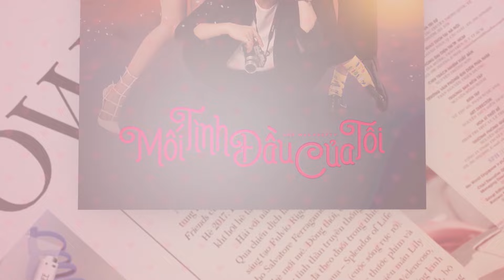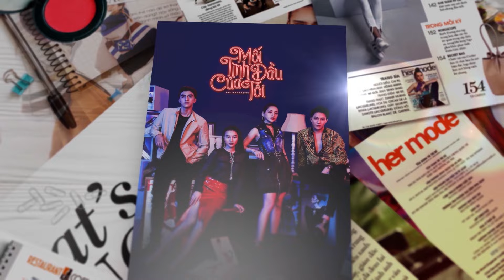Mối Tình Đầu Của Tôi | Tập 37 | Unforgettable Moments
“Mối Tình Đầu Của Tôi”  là câu chuyện lãng mạn và hài hước về tình bạn, tình yêu và công việc của những người trẻ hiện đại. Phim xoay quanh câu chuyện của đôi bạn thân An Chi và Hạ Linh. Trong khi Hạ Linh là cô gái xinh đẹp, thành đạt và nhiều chàng trai đeo đuổi thì An Chi lại có một ngoại hình không thu hút, thất nghiệp và phong cách ăn mặc lỗi thời. Thế nhưng họ có một tình bạn rất đẹp từ thời thơ ấu đến hiện tại. Cho đến khi hai anh chàng “soái ca” Nam Phong và Minh Huy xuất hiện và làm xáo trộn cuộc sống của hai cô nàng.

"Mối Tình Đầu Của Tôi: Hồi Ức Ngọt Ngào" là một video tuyệt vời mà bạn không thể bỏ qua! Chúng tôi mang đến cho bạn một câu chuyện cảm động về mối tình đầu đáng nhớ trong cuộc đời của chúng tôi. Dưới ánh sáng nền nhạc du dương, câu chuyện của chúng tôi sẽ cất lên từ những kỷ niệm ngọt ngào từ những năm tháng trẻ dại, khi tình yêu chớm nở và nụ cười luôn đẹp như một bức tranh cổ tích. Hãy cùng chúng tôi vượt qua những thước phim tuyệt đẹp và thưởng thức những khoảnh khắc gắn liền với tuổi thanh xuân, tuổi tác mà không thể nào quên được. Nhấn subscribe để không bỏ lỡ những video mới nhất từ kênh của chúng tôi và hãy chia sẻ những ký ức và cảm xúc của bạn về mối tình đầu trong bình luận dưới đây. Xin cảm ơn vì đã đồng hành cùng chúng tôi trong hành trình này!

Welcome to the 7th episode of "Mối Tình Đầu Của Tôi" (My First Love) - a captivating Vietnamese drama series that will leave you breathless. In this episode, prepare yourself for some unforgettable moments that will surely tug at your heartstrings.